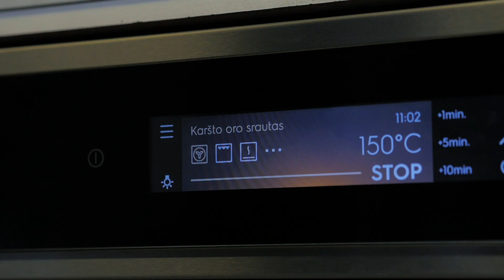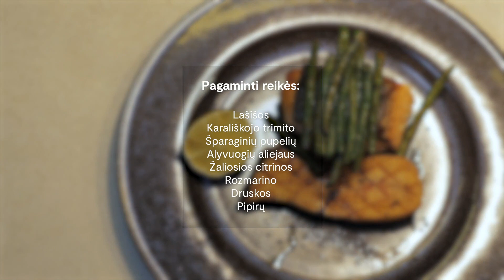Kablys. Subalansuota atostogoms – jūrinė žūklė nuo kranto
Vasarai įsibėgėjant vis daugiau žmonių išeina atostogų ir važiuoja į pajūrį. Smėlis, saulė, gaivus Baltijos vanduo padeda atgauti jėgas ir gerai pailsėti.

Bet ar yra šiuo metu prie jūros yra ką veikti meškeriotojams?

Apie tai, kaip sėkmingai žvejoti Baltijos jūroje paklausėme jūrinės žūklės nuo kranto entuziasto, vieno iš jūrinės žūklės varžybų „Baltic Challenge“ organizatoriaus ir klubo „Vienam gale kablys“ nario Dariaus Parnarausko.